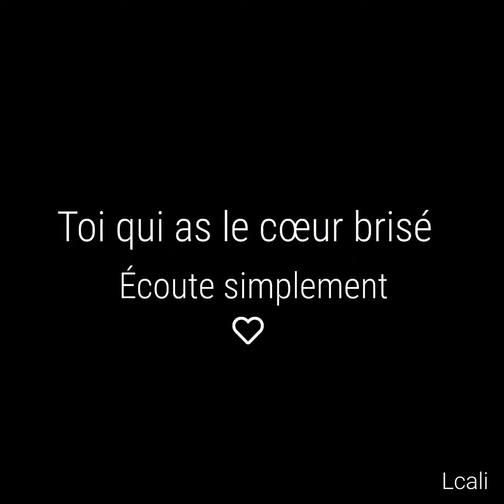Toi qui as le cœur brisé écoute simplement. Dieu te bénisse